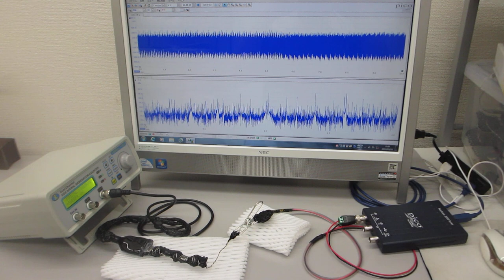超音波プローブの製造技術（超音波の伝搬特性テスト）